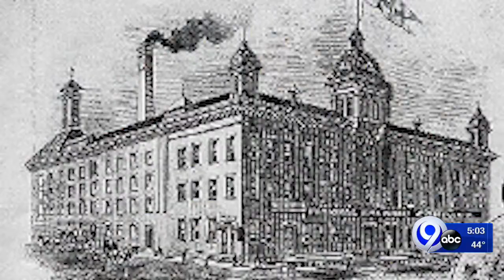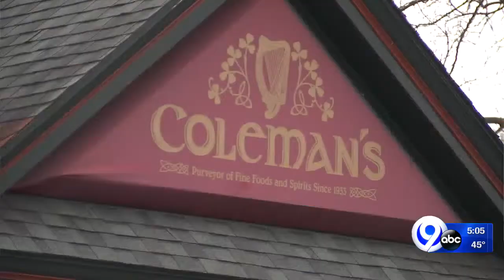Irish history in Syracuse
Irish pride in Cuse